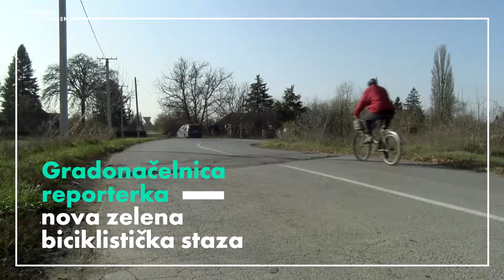Sombor je otvoren | Nova zelena biciklistička staza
Zahvaljujući inicijativi Grada, a uz podršku Ministarstva saobraćaja,
građevinarstva i infrastrukture, Sombor će dobiti novu zelenu
biciklističku stazu, dužine 25 km.